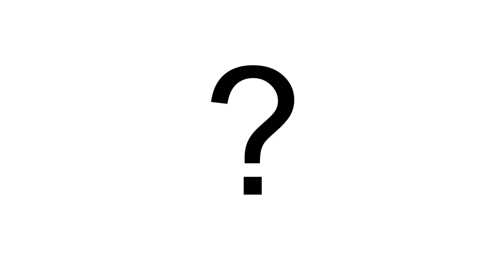USCxETP SHORT CLIP